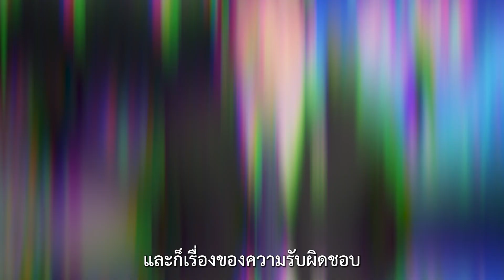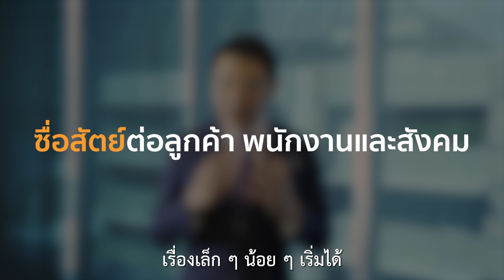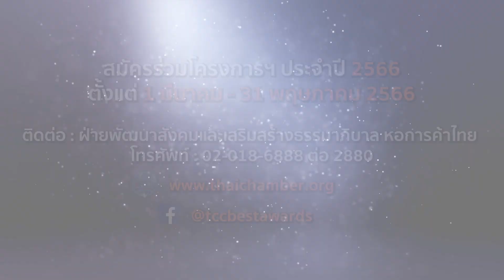TCC BEST Awards 20th “วิกฤตซ้อนวิกฤต พิชิตด้วยจรรยาบรรณ”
“จรรยาบรรณ = เกราะป้องกันวิกฤต”
“ความดี” ชนะทุกสิ่ง
ทำธุรกิจอย่าง “จริงใจ” เติบโตได้ในระยะยาว
�� เสียงจากนักธุรกิจทั่วไทย การันตี จรรยาบรรณ ทำให้ธุรกิจยั่งยืน
ฟังประสบการณ์ตรงขององค์กรธุรกิจชั้นนำจากผู้ได้รับรางวัล TCC Best Awards ปีที่ 20
��สนใจสร้างธุรกิจให้ยั่งยืนด้วยจรรยาบรรณ
สมัครได้ที่หอการค้าไทย และสภาหอการค้าแห่งประเทศไทย
��️วันนี้-31 พ.ค. 66
ℹ️สอบถามข้อมูลเพิ่มเติม
☎️โทรศัพท์ 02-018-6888 ต่อ 2880 (กฤติญา)
แล้วคุณจะรู้…ว่าคุณก็ทำได้ ‼️